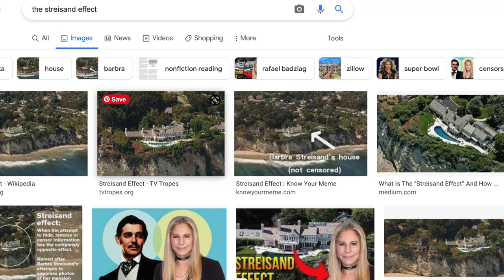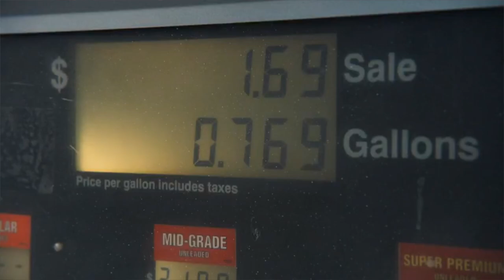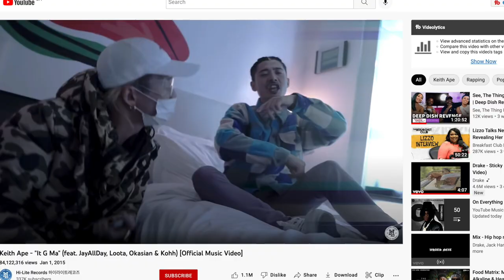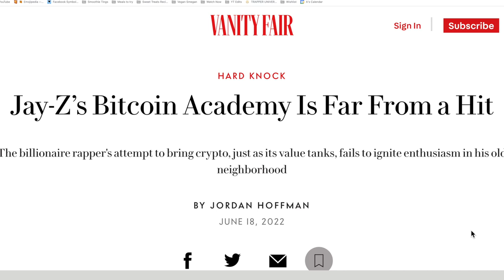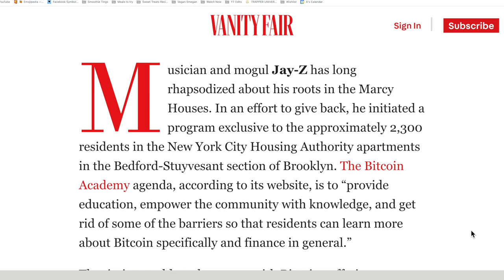Atlanta Season 1 Episode 4 | Review, Reaction, Recap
Support & Social ▹

Instagram ○ @alishainc
TikTok ○ @alishainc

◦ Intro  - 0:00
◦ Plot  - 0:10